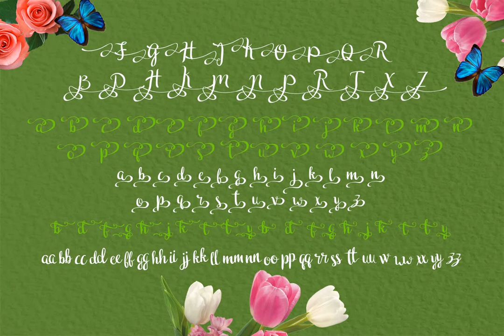Druchilla Font - Download at YouWorkForThem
Download Druchilla Font at YouWorkForThem

Druchilla is a handwriting font design published by madeDeduk